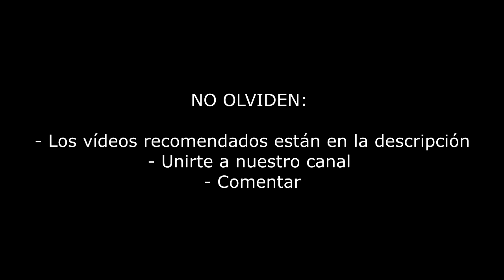HOLANDA CIERRA IGLESIAS CATÓLICAS